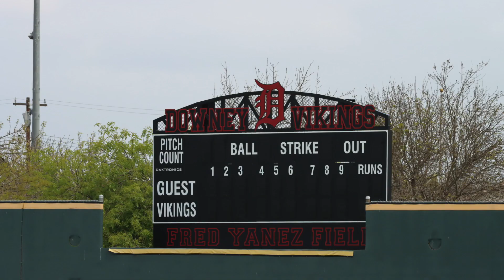Ayala JV Baseball part I 2021 HD 1080p